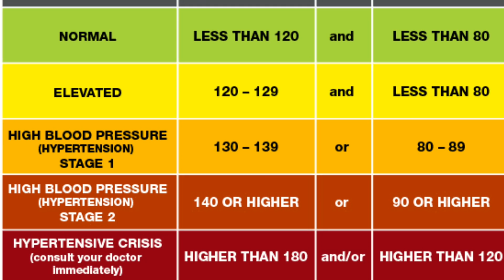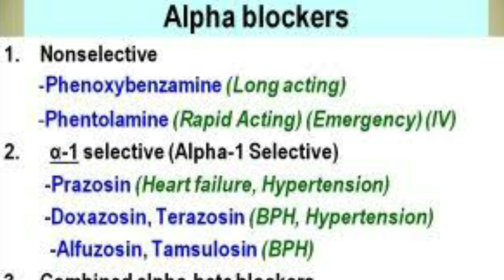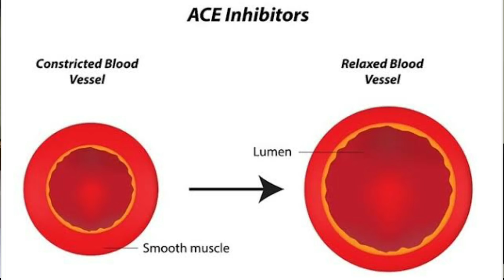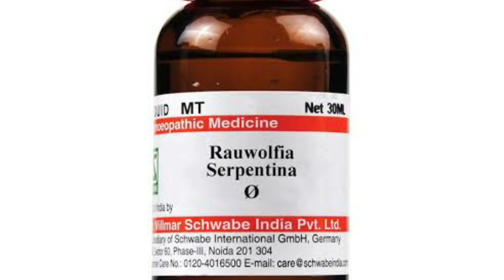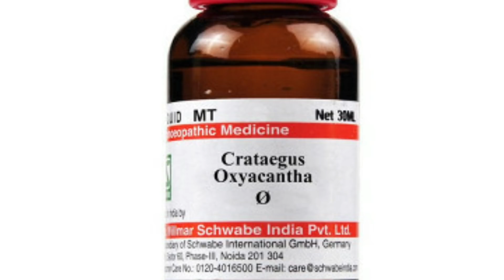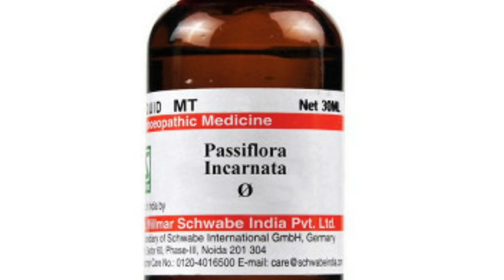क्या आपकी High Blood Pressure की दवा बंद हो सकती है ? Homeopathic Medicine के द्वारा !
Namaskar Dosto is video me Maine aapko jankari di hai ki aap ki BP ki dawa Medicine  band ho sakti hai ki nahin agar aap homeopathic Medicine ka upyog Kare ?